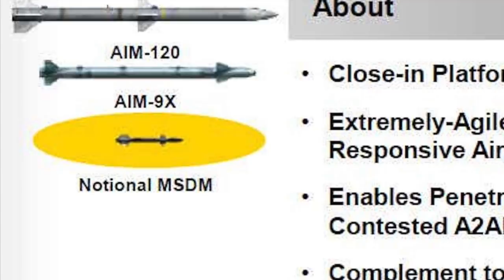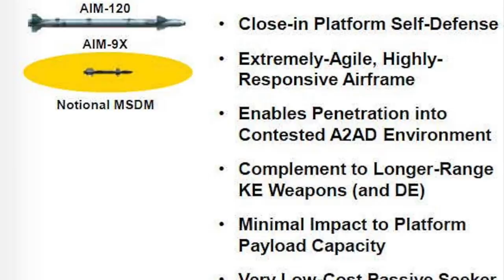U.S AIR FORCE JETS WILL KNOCK OUT INCOMING ENEMY MISSILE WITH MINIATURE SELF DEFENSE MISSILE !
U.S. Air Force jets will defend themselves with a new weapon designed to take out anti-aircraft missiles before they hit them.

The weapon is a small interceptor missile and Raytheon is currently working on this.

Viewers may note that Raytheon was awarded the contract to deliver the first interceptor missile for flight testing by 2023 as part of the Miniature Self-Defense Missile or MSDM program.

The Air Force Research Laboratory’s munitions directorate had taken up the initiative in 2015 and Raytheon got the better of Boeing & Lockheed Martin to clinch the deal.  The contract is worth $375 million.

This could pave the way for 'hard kill' protection for the jets.

In this video Defense Updates analyzes how U.S jets will counter incoming enemy missiles with Miniature Self-Defense Missile?

BACKGROUND MUSIC

IMAGES USES